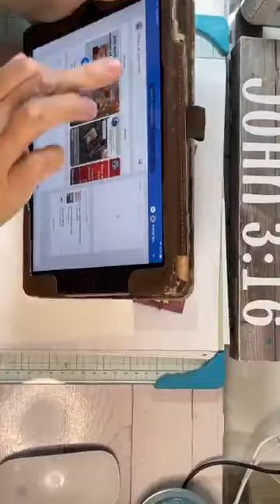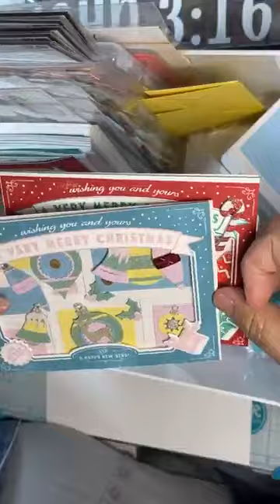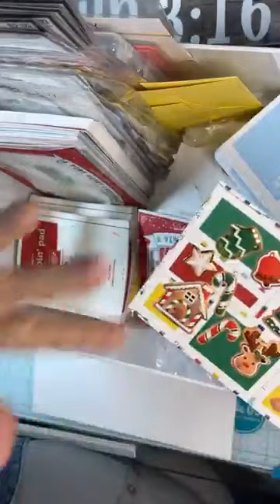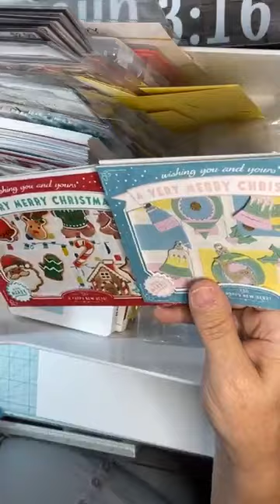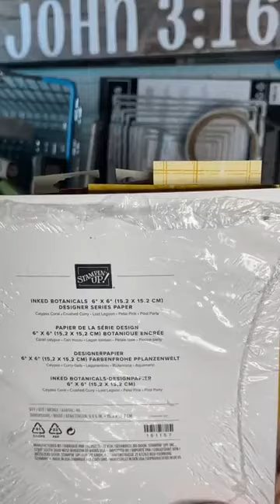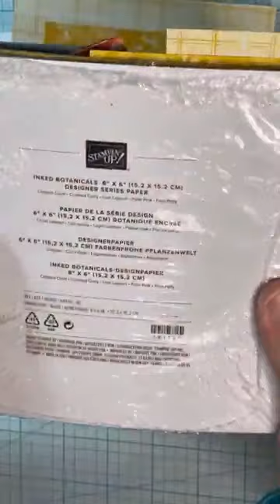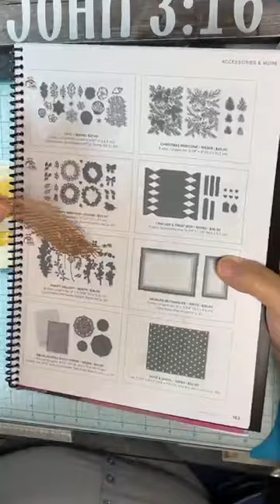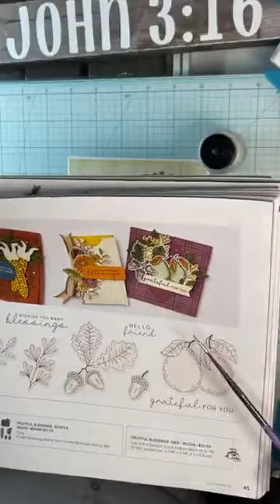Prepping my Christmas cards for a crafting trip and making a fall card!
This was supposed to be live on YouTube as well as FB, but y'all know, things can go wonky, right? There is a bit of a rocky start, BUT I hope you enjoy this sharing of how I am prepping for a crafting trip PLUS a fall card!